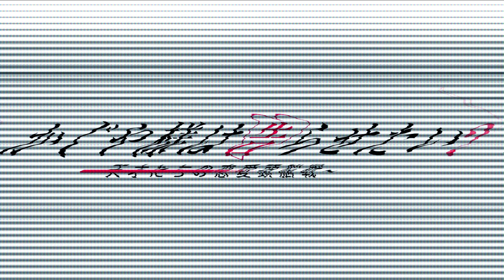「DADDY! DADDY! DO!」- Kaguya-sama: Love is War Season 2 OP/| Band Cover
[ Video Info ]

Original song info:
♪ Title: 「DADDY! DADDY! DO!」
♪ Artist: Masayuki Suzuki feat. Airi Suzuki

The videos in this channel are not monetized nor they include paid promotions. They are uploaded solely for entertainment and educational purposes.

Kaguya-sama: love is war season 2 Opening "Daddy Daddy Do!!" by Masayuki Suzuki feat. Airi Suzuki band cover, Aniforce collab, 鈴木雅之 feat. 鈴木愛理, かぐや様は告らせたい？～天才たちの恋愛頭脳戦～ OP主題歌 で弾いてみた / を演奏してみました。